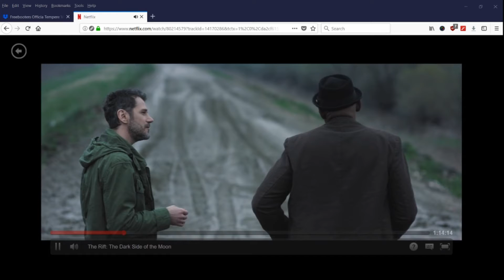PG Rated The Rift or How Bad Sound Editing Can Ruin A Movie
Bad Sound Editing, like bad video editing, can ruin movies.  Big explosions are one thing but when the sound track is noticeably louder than the average conversation this can a problem.  The Rift: Dark Side of the Moon is one such movie where bad sound editing ruins a movie/